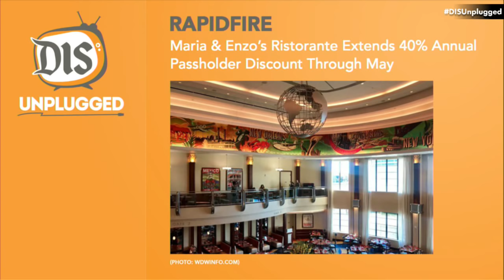Walt Disney World DIscussion | 02/19/19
In this episode, another Disney Legend has been lost and this time it's Dave Smith, should Walt Disney World build a nuclear reactor like they are allowed to, plus there's some other crazy stuff happening.

AD

NEWS

Walt Disney Archives Founder Dave Smith Has Passed Away at the Age of 78:

Lawmakers Debate 1967 Deal Which Gives Disney Rights to Build a Nuclear Reactor in Orlando:

RAPIDFIRE